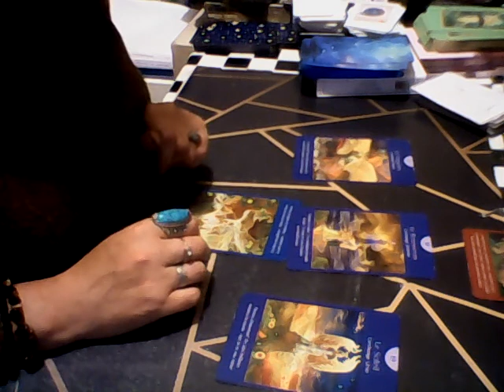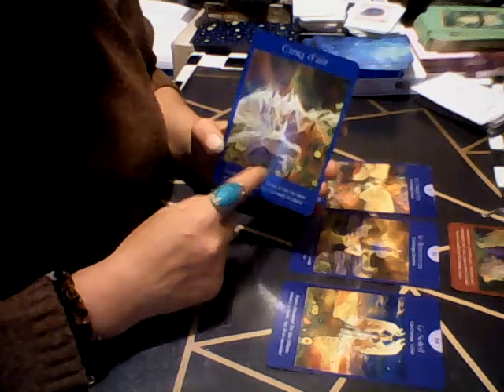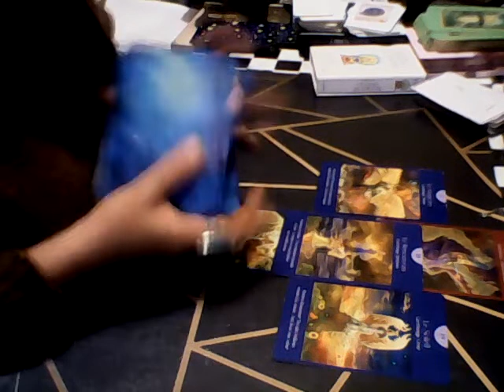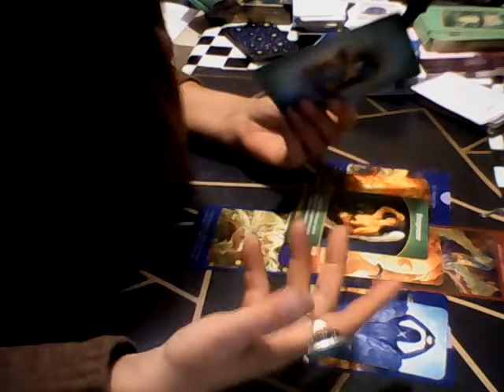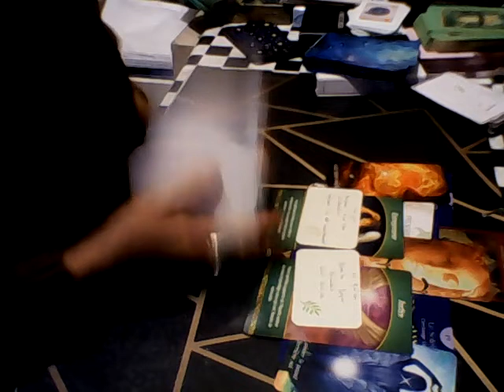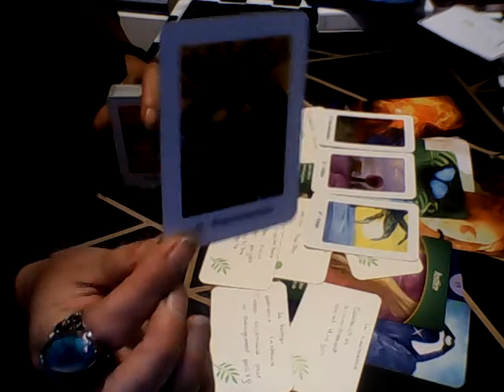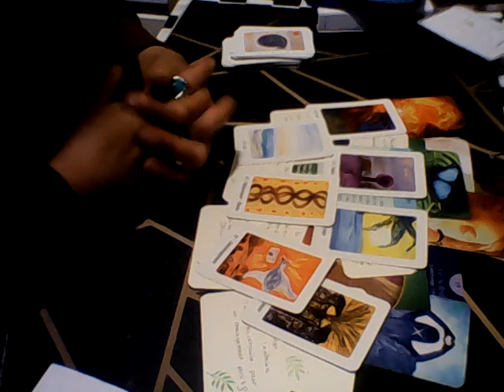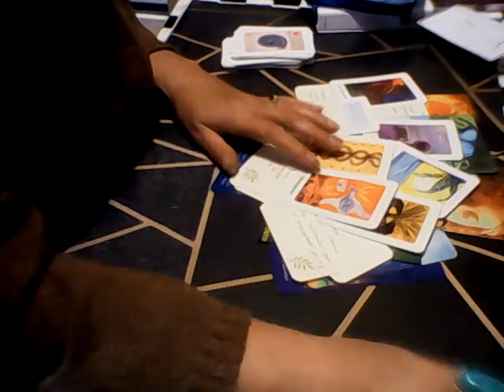septembre pour les sagitaires